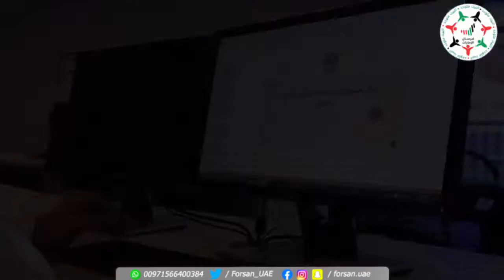عودة الطفل الإماراتي "مشعل" إلى أرض الوطن بعد رحلة استغرقت 48 ساعة